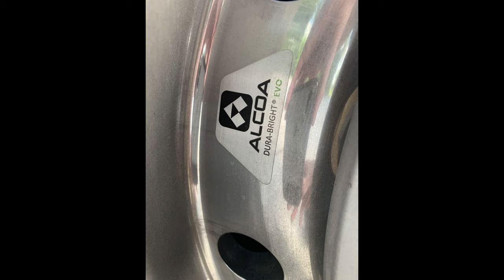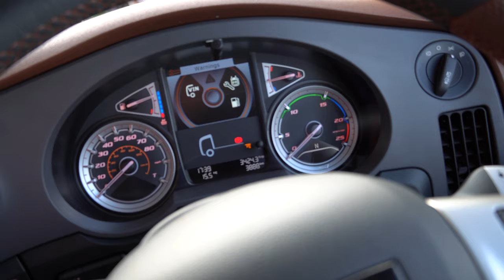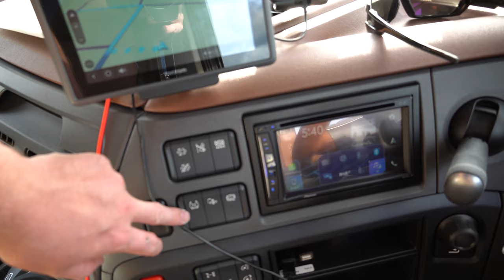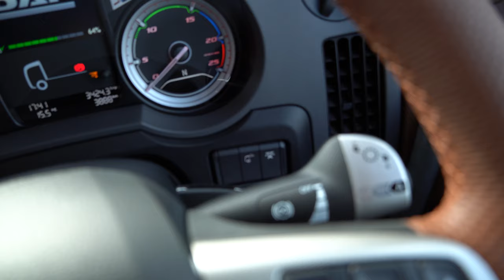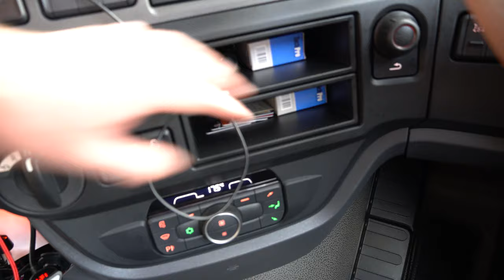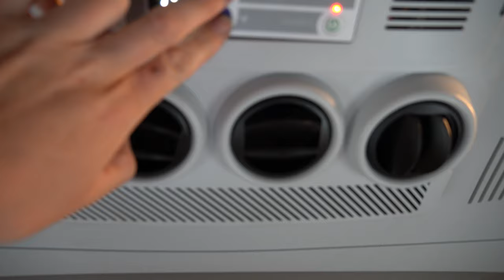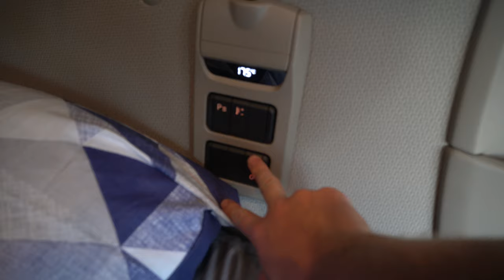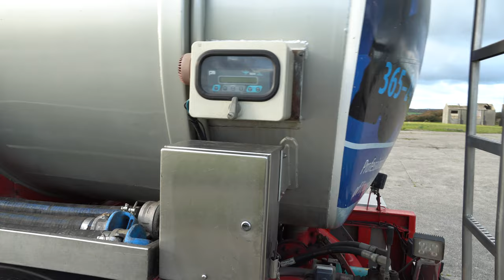TruckTour DAF XF 530 2019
There will be some In-depth Videos on the truck in the Future.

🔽EDITING
Adobe Premier cc
Devincie Resolve

🔽KIT
DJI Action
DJI Osmo
Sony RX011
DJI Mavric Air
iphone